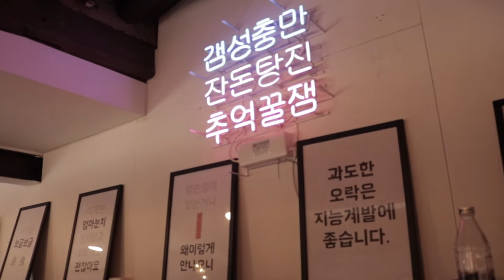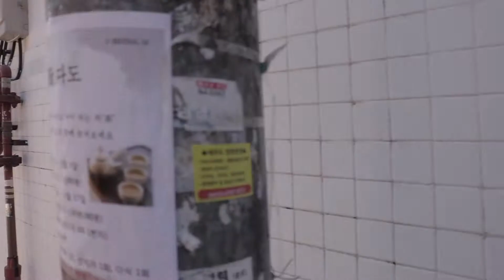[길남TV가 간다] 24화. 익선동 골목길 Ikseon-Dong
오늘은 길남Tv에서 익선동 골목길을 다녀왔습니다.

넓지는 않지만 아기자기하고 핫플레이스가 많은 익선동 골목길!
데이트 코스로 익선동 골목길 코스 어떠신가요?